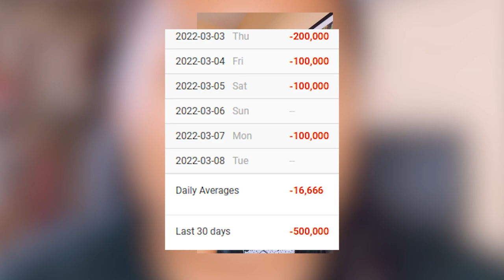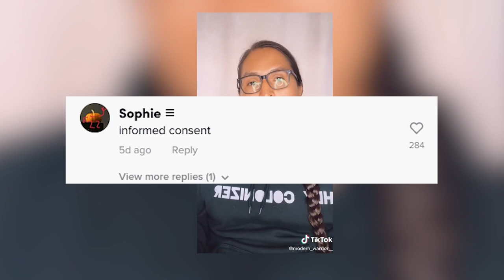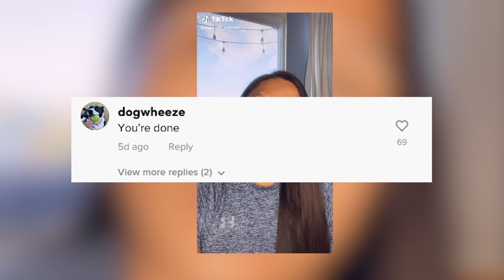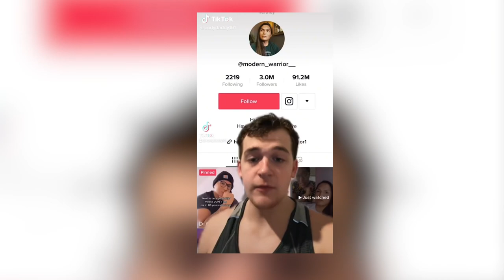The Downfall Of Modern Warrior (TikTok Star Allegations)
Lance Tsosie better known as Modern Warrior is a native American that rose to fame on TikTok in just under a year's span. He was an advocate for racial injustice and a spokesperson online for a variety of political issues. Famous for the catchphrase “Hello Colonizer '' he has found himself in many controversies but nothing compared to recent allegations made by 2 women on TikTok. Today I cover his downfall on TikTok including the numerous controversies and the allegations against him and his career as a whole. Enjoy!

If you're new around here don't forget to drop a like, comment, share the video with a friend and subscribe with post notifications turned on so you never miss an upload.

My other socials:
Feel free to drop by on my Twitch: @iinsomniattv

Game: N/A

A huge shoutout to Lee. I use his lofi beats in pretty much all my videos now, they are so good to listen to when you're in the mood and I highly suggest you check out his other work.